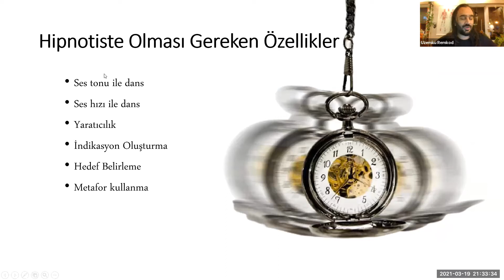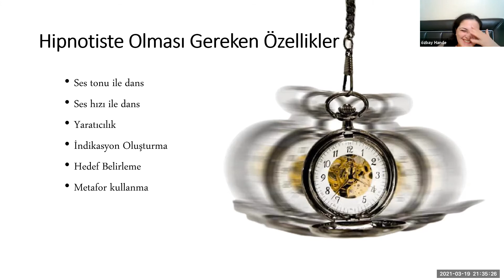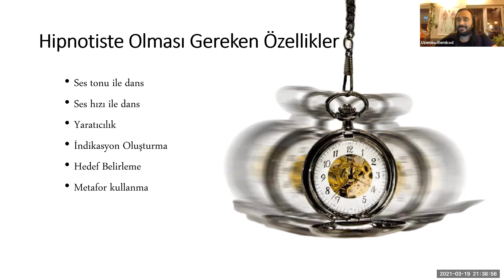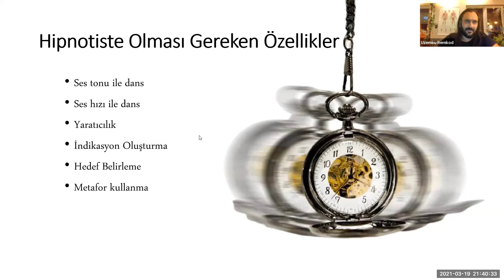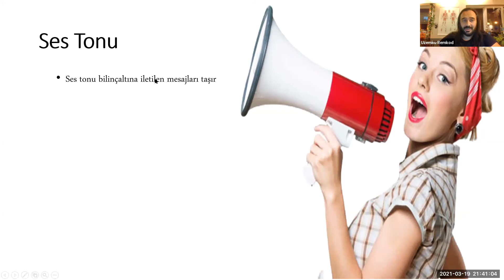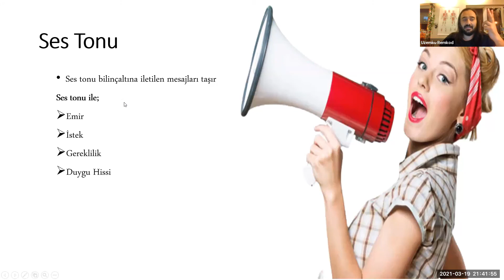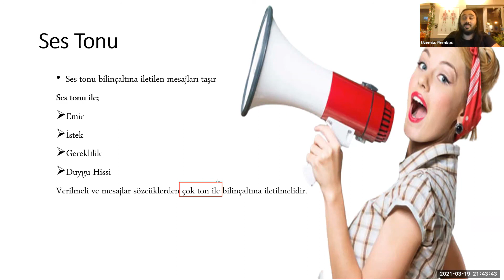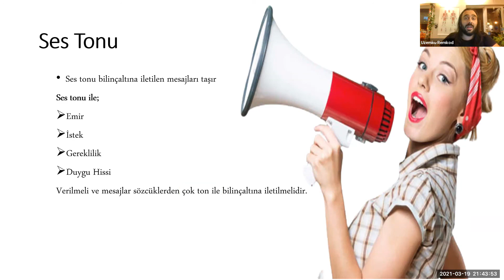Hipnoz Practitioner - Hipnotiste olması gereken özellikler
Hipnoz kursunun profesyonel seviyesi olan Hipnoz Practitioner, online kurs, uzaktan eğitim ile farkındalık yakalayarak. Kişisel gelişim kursları geliştir.

Hipnoz Practitioner Kursunun tamamına sahip olabilmek için verilen bağlantıyı kullanabilirsiniz. Kurs sonunda Uluslararası Onaylı Sertifika adresinize gönderilecektir.